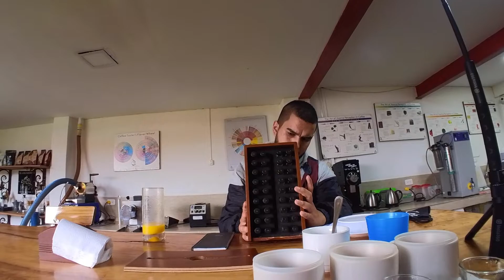New York Gringo Learns about Colombian Coffee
Becoming a Coffee Expert in Colombia part 1

Premium Tour offered by Finca El Ocaso Salento

🟢iVisa